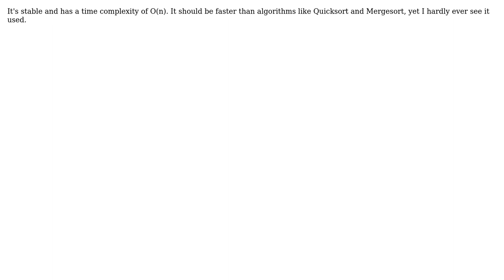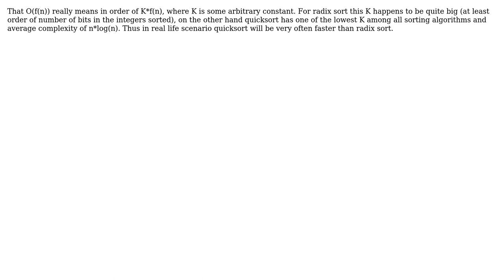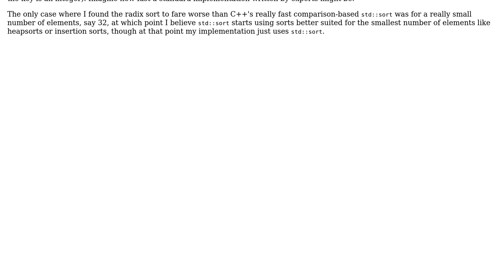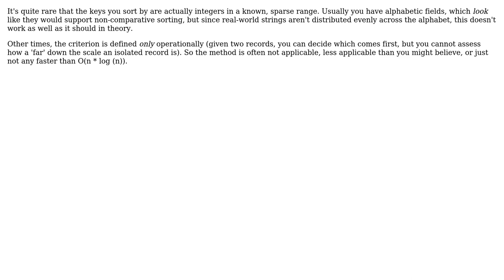Software Engineering: Why isn't Radix Sort used more often? (5 Solutions!!)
Software Engineering: Why isn't Radix Sort used more often?

With thanks & praise to God, and with thanks to the many people who have made this project possible! | Content (except music & images) licensed under CC BY-SA | Music | Images & others | With thanks to user vartec user Queequeg user Loren Pechtel user Kilian Foth user David Thornley user CtrlAltF2 and the Stack Exchange Network Trademarks are property of their respective owners. You are responsible for your own actions.